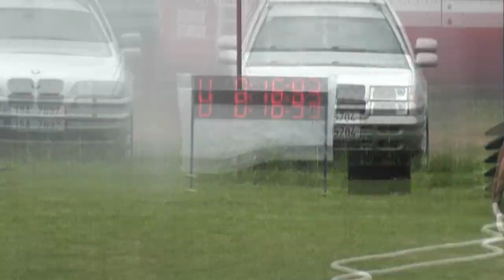SDH Louňovice B muži 16,93 BNL Louňovice 2017